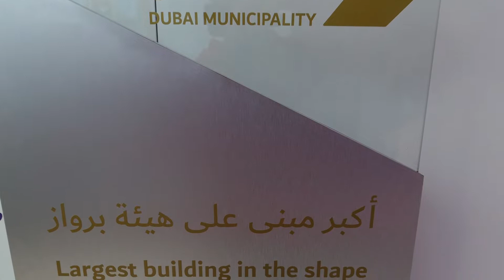Dubai Frame- The largest frame in the world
The Dubai Frame is a building in the shape of a frame which is the largest in the world and has won the Guinness Book of World Record for the same. It is also described as the biggest picture frame on the planet.

Visiting the frame is a wholesome experience especially when you step on the glass floor at the top of the frame.

You can also have some great views of the city of Dubai with the old developments to be seen from one side while the modern developments of the city can be seen on the other.